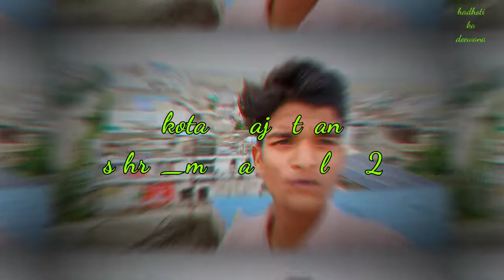Kota dussehra Mela 2022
Kota dussehra Mela 2022 || kota dussehra Mela | kota dussehra 2022 | kota mela | kota dussehraKota dussehra Mela 2022 || kota dussehra Mela | kota dussehra 2022 | kota mela | kota dussehra

kota dussehra 2022 news
kota dusshera mela 2022 video
kota dushhera mela 2022 ravan
kota dussehra 2022 live
dussehra 2022
dussehra mela 2022
kota dussehra ravan 2022
kota dussehra ka ravan 2022
कोटा दशहरा मेला 2022

2022 dussehra mela kota
2022 kota dussehra
mela dussehra 2022
dussehra 2022

kota dussehra mela 2022,kota dussehra 2022,dussehra mela kota 2022,kota dussehra maidan mela 2022,kota dussehra mela 2022 date,kota dussehra 2022 news,kota dussehra mela,2022 kota dussehra,2022 dussehra mela kota
dussehra 2022
mela dussehra 2022
kota dusshera mela
dussehra mela 2022
dusshera mela kota
kota dussehra mela status

कोटा दशहरा मेला 2022,कोटा दशहरा मेला,कोटा दशहरा 2022,राष्ट्रीय दशहरा मेला कोटा 2022,दशहरा मेला,कोटा का दशहरा मेला,दशहरा मेला कोटा,कोटा का दशहरा मेला 2022,कोटा का दशहरा मेला 2019,कोटा,कोटा दशहरा मेला- 2019,कोटा दशहरा मेला समापन 2018,कोटा का राष्टीय दशहरा मेला,कोटा दशहरा मेला डॉक्यूमेंट्री,कोटा दशहरा ओपन ऐप ऋषि कपूर आरती,आनंद मेला कोटा 2022,कोटा दशहरा मेला मैदान रावण दहन 2022,राष्ट्रीय दशहरा मेला कोटा 2019,कोटा दशहरा,विशेष (प्रोमो): कोटा दशहरा मेला- 2019